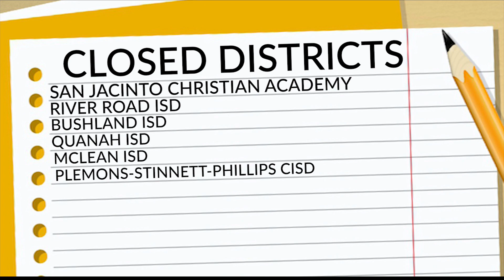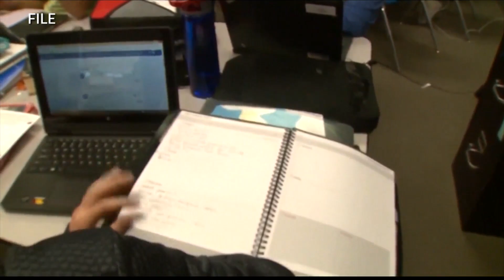Multiple High Plains schools close, citing COVID-19, other sicknesses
Area school districts are closing their doors due to illness as COVID-19 cases continue to surge on the High Plains.